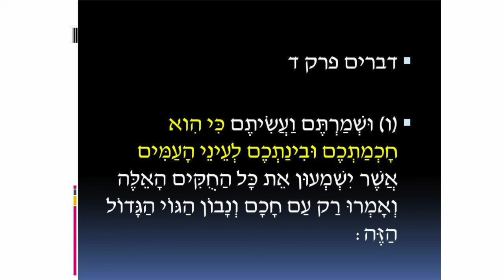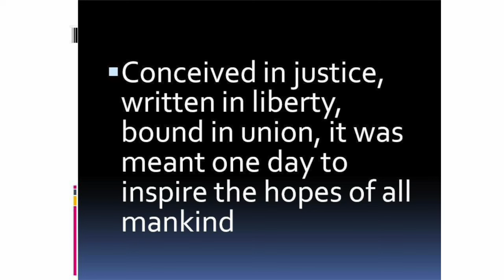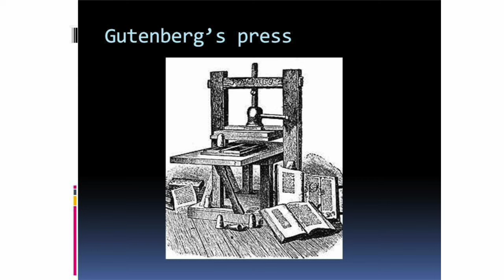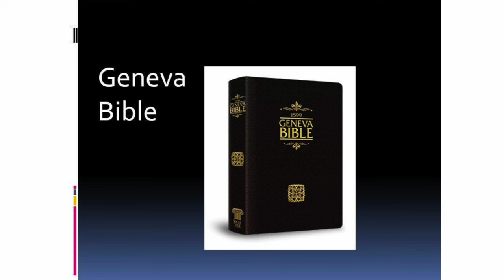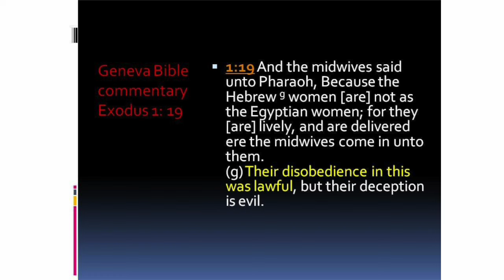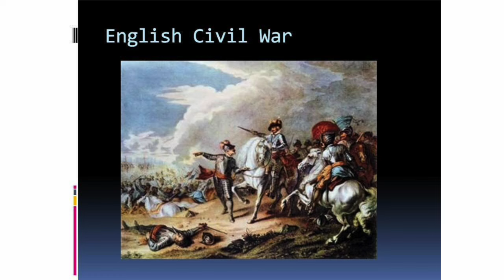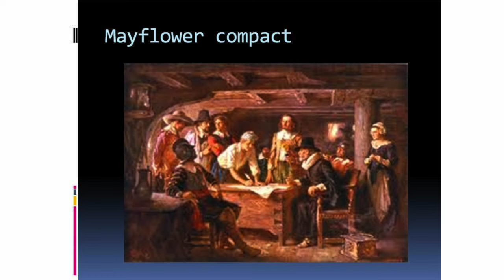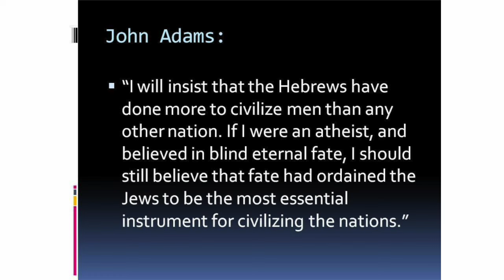The Idea that Changed the World | Covenant & Conversation | Va'etchanan | Rabbi Sacks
Covenant & Conversation | Va'etchanan 5771 | Rabbi Sacks